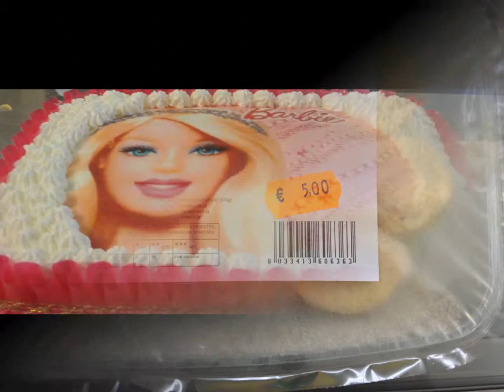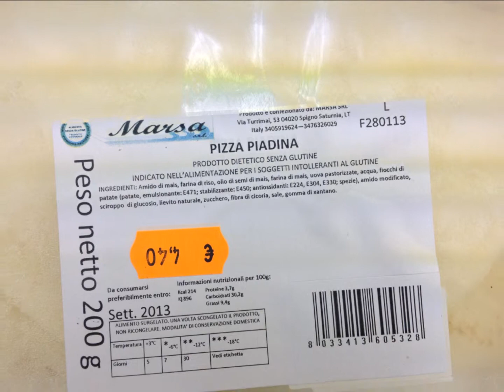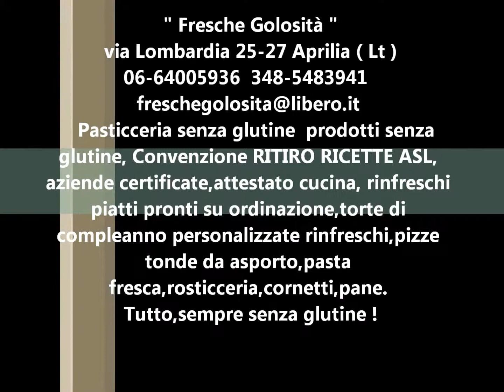prodotti senza glutine Aprilia Velletri, pizze asporto senza glutine Aprilia Pomezia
" Fresche Golosità " Pasticceria senza glutine via Lombardia 25-27 Aprilia ( Lt )
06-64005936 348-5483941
orario: ore 9-13 16:30-21 lunedì mattina chiuso.

Fresche Golosità...
... il minimarket dei prodotti senza glutine ! Non rinunciare al gusto del mangiare...da fresche golosità puoi non rinunciare a questa opportunità...
Fresche Golosità, ad Aprilia, è il nuovo punto vendita di generi alimentari, pasticceria, dolci, torte ed altro ancora, tutti prodotti senza glutine, specifici per celiaci. Oggi l'allergia al glutine non è più un impedimento ad un pasto ricco, nutriente e vario.

Oggi questa patologia coniuga le esigenze con il gusto per tutti coloro che sono intolleranti al glutine; ha messo quindi al bando le vecchie diete forzate che in passato potevano provocare dei disagi psicologici Per rispondere alle necessità nutrizionali e di gusto di coloro che soffrono di celiachia, Fresche Golosità si è specializzata nella produzione e nella vendita di alimenti senza glutine. La ricerca continua di prodotti in grado di coniugare l'amore per la buona tavola con le restrizioni imposte da schemi dietetici specifici hanno portato l'azienda a produrre una varietà sempre maggiore di cibo senza glutine.
Fresche Golosità, per permettere anche alle persone con problemi di intolleranza al glutine di riscoprire il piacere di un'alimentazione sana in ogni momento della giornata, propone un'ampia scelta di alimenti senza glutine per la prima colazione, il pranzo, la cena e per gli snack pomeridiani. Tutti i prodotti sono freschi. L?apertura di questo punto vendita è anche dovuta alla conoscenza da parte dei titolari del problema celiachia visto che in famiglia c?è ne più di uno . Pensando comunque di rendere a tutti un servizio e un ottimo prodotto, hanno inserito nel loro punto vendita anche prodotti confezionati di ottima qualita? .Completano la gamma dei prodotti anche congelati , confetti, gelati confezionati, patatine e tante altre golosita?.Siamo aperti tutti i giorni tranne il lunedi? mattina.
Infine saremo al Vostro fianco,preparando il Vostro rinfresco senza glutine,per allietare così le Vostre importanti giornate. A presto e... Non rinunciare al gusto del mangiare...da fresche golosità puoi non rinunciare a questa opportunità...